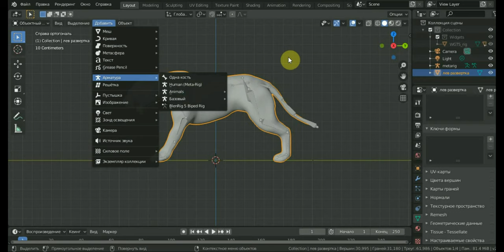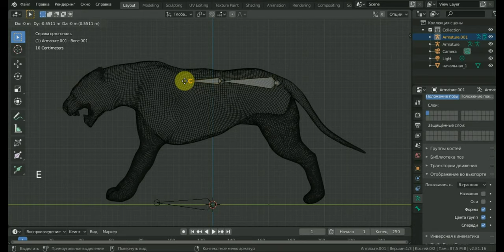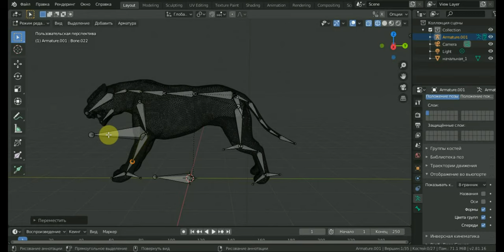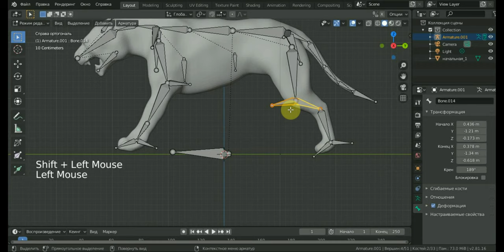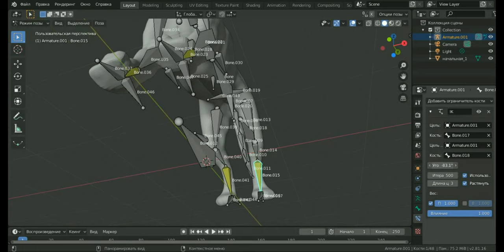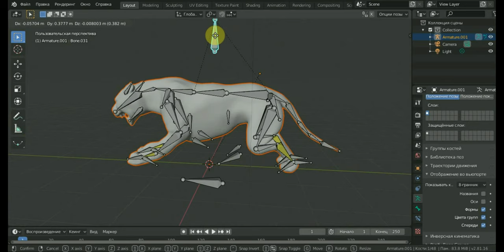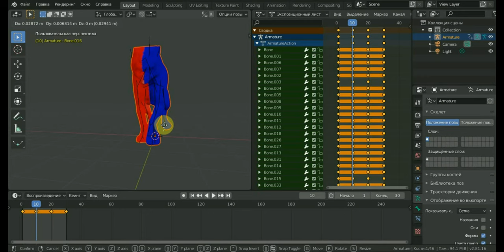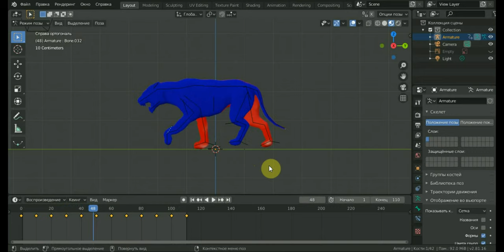BLENDER 2.81a Риг и циклическая анимация Лев